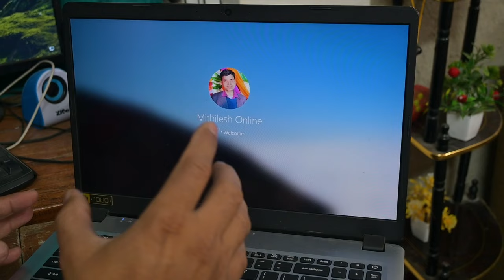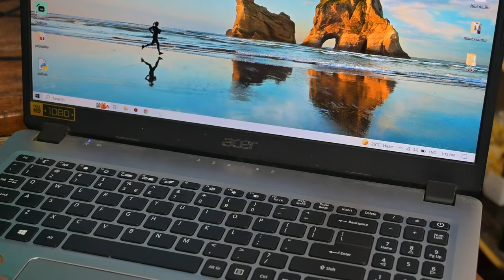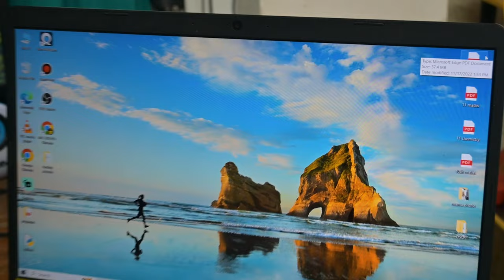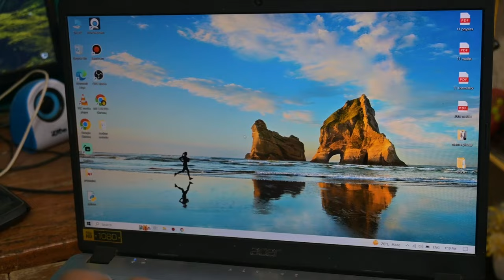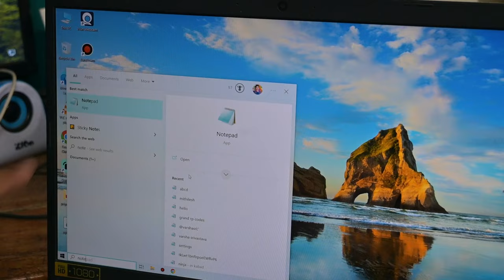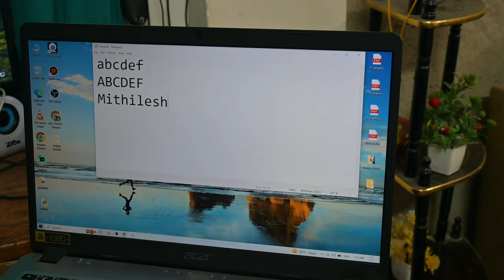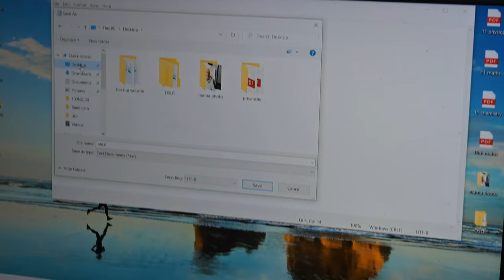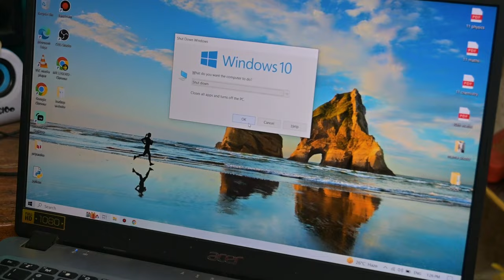Sirf 10 Minutes Me Laptop Chalana Sikhe | सिर्फ 10 मिनट में लैपटॉप चलाना सीखे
Namskar dosto ajj ka video mai asan se asan bhasha me bataya hu ko laptop ko kaise chalate hai,kaise open karege kaise chalu karege, kaise touchpad use karege kaise file banayega aur batut kuch jo laptop se related hai. To app video ko ek bar jarur dekhe jisase kia app laptop use karna sikh jayege.
Mai pichle 14 saal se computer ke classes padha raha hu app ko merea anubhav bhi is video me samil hai.

How do I use my laptop for the first time?

Social IDs.